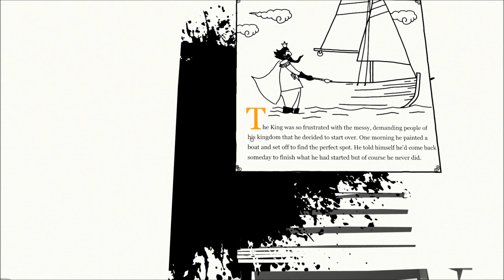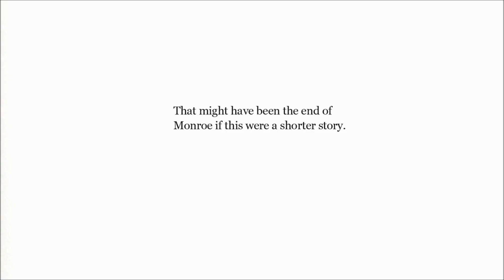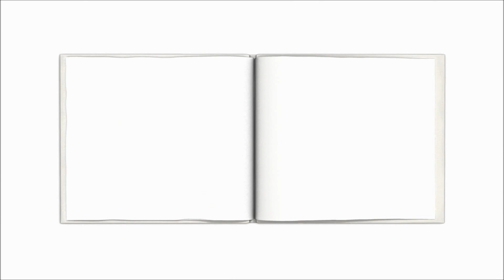Playstation Plus May 2015 Unfinished Swan Part 3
The Unfinished Swan - Playstation Plus May 2015.